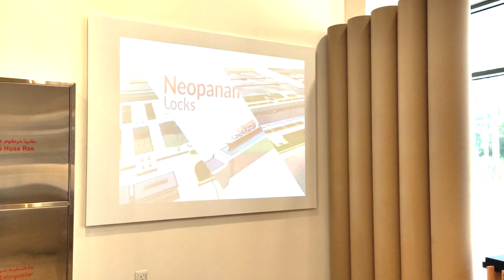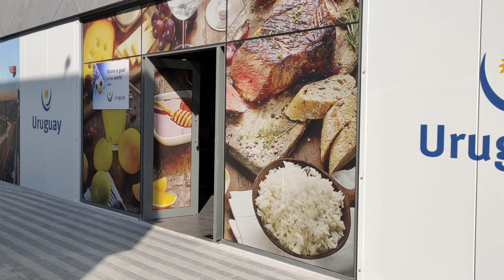ARGENTINA PAVILION EXPO 2020 DUBAI 🇦🇷|Full Tour Inside Pavilion|4K DUBAI, United Arab Emirates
WHAT IS ARGENTINA EXPO2020 ?!

Your ULTIMATE GUIDE TO EXPO 2020 | BEST PAVILIONS TO VISIT + TIPS
GUIDE EXPO 2020 EXPO 2020 GUIDE BEST PAVILIONS TO VISIT IN EXPO 2020

MUST WATCH MY RECIPES__________